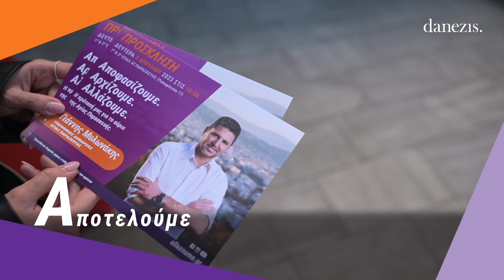Transforming Agia Paraskevi: Unveiling the Vision of ''Allazoume''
Led by the visionary Yannis Mylonakis, "Allazoume" is committed to transforming Agia Paraskevi for the better. Through a series of inspiring events, community engagement initiatives, and cultural workshops, "Allazoume" has rallied support from local residents and businesses alike.

At Danezis Stories, we are proud to contribute to their journey by providing strategic political communication and producing engaging videos that capture the essence of their movement.